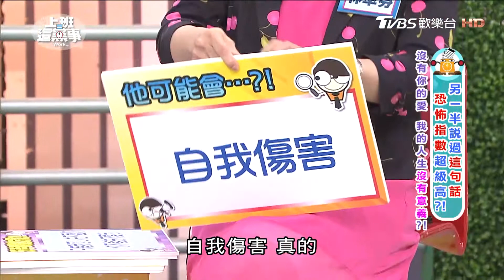沒有你的愛 我的人生沒有意義?! 恐怖情人語錄 上班這黨事 20170623 (3/4)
一對情侶面臨分手時，不同的思維模式，就會產生不同的行為，同理可證極端的思維就會產生極端的行為。今天我們來探討如果另一半在跟你分手的過程中，講出、寫出、表達出這些想法跟詞句，那麼你就要小心他可能會對你不利…?!

主旨： 另一半在跟你分手時講出/寫出/表達出這些想法跟詞句，你就要小心他可能會對你不利?!
來賓： 劉雨柔、楊皓如、小優、林萃芬

【上班這黨事】整集精彩內容官網看！